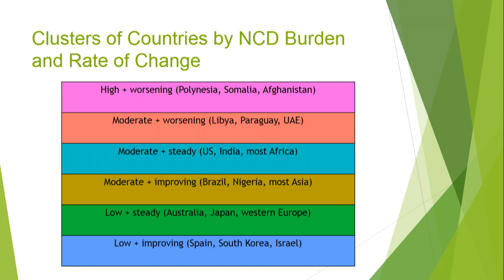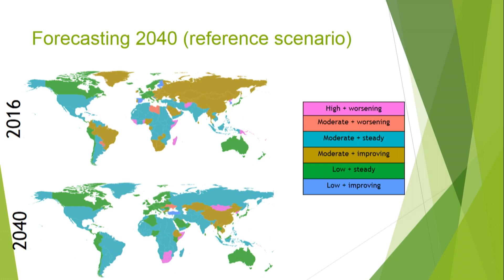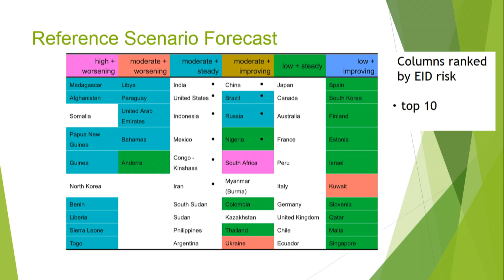6/12/2019 - Welcome and Recap Day 1: Daszak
PETER DASZAK, Chair of the Forum on Microbial Threats and Workshop
President
EcoHealth Alliance